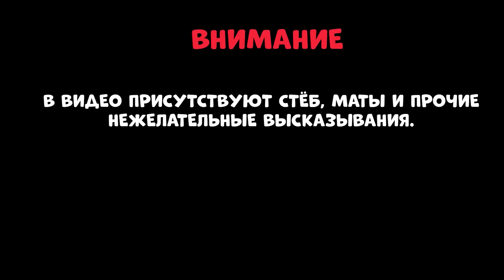ПРОХОЖДЕНИЕ GENSHIN IMPACT БЕЗ МОЛИТВ. КОНЕЦ ИВЕНТА 4.2. ИССЛЕДУЕМ МОНДШТАДТ #12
Всем привет. С вами Кот и Персик, мы проходим вдвоём сюжетку геншин импакта без использования молитв. Поправочка, мы крутим только молитву новичка, чтобы было чутка проще. По окончанию контента игры, мы выкрутим все камни истока и полученные крутки. Дождитесь этого момента! В этой серии мы заканчиваем ивент, показываем как делать откладку. Исследуем мондштадт, проходим задания мира в Мондштадте.